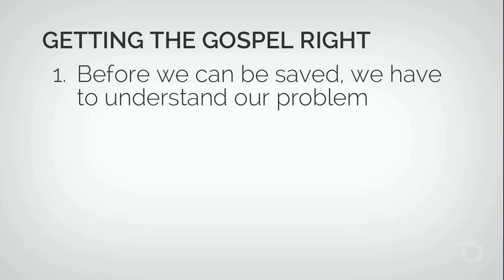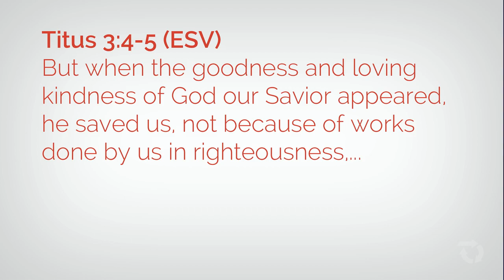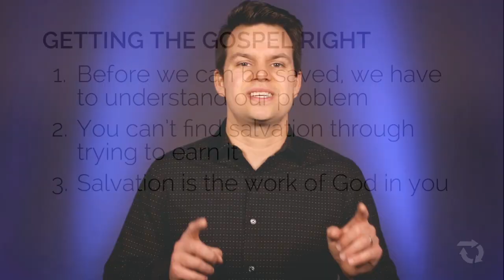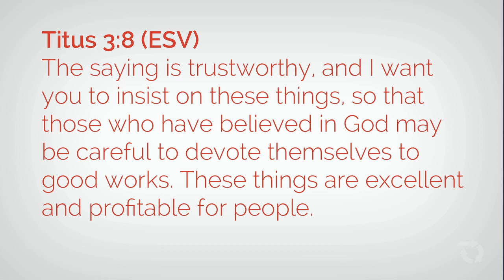Through the Book of Titus: Only God Can Rescue Us